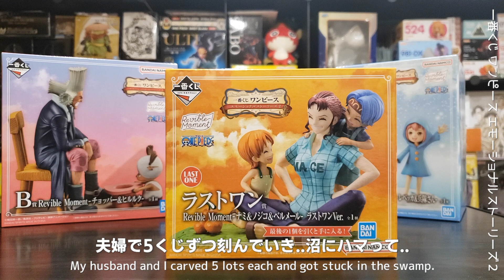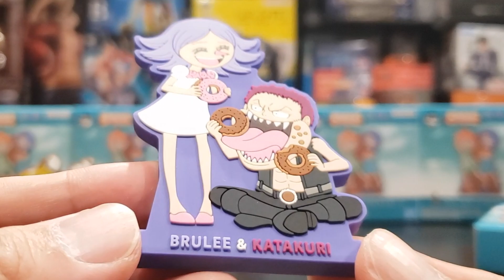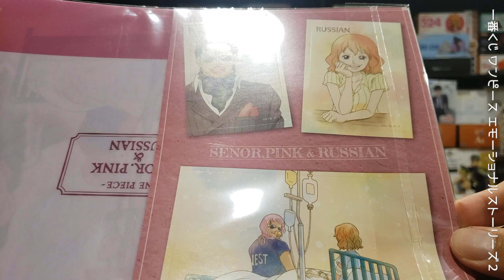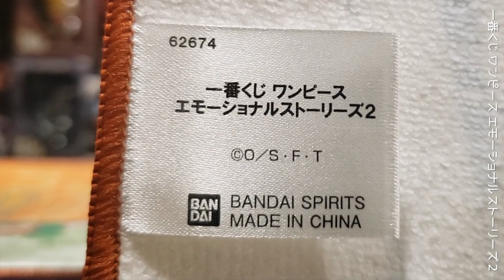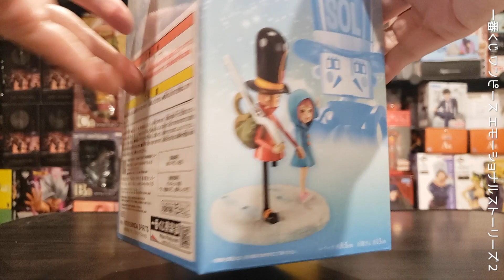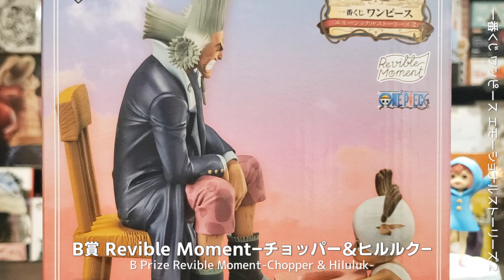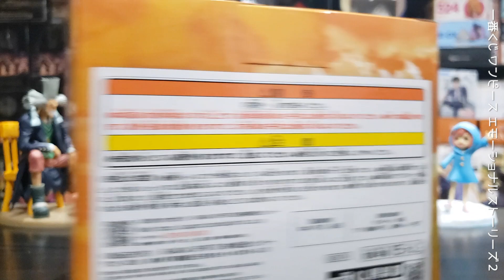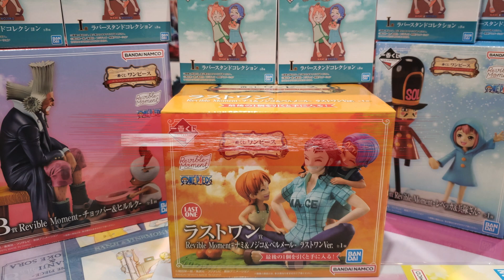【ワンピース】ラストワン賞！ワンピース エモーショナルストーリーズ２ | emotional stories#ワンピース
ゆったり！のんびり！ひと時の合い間に。。

▼一番くじ ワンピース エモーショナルストーリーズ

▼音楽素材
DOVA-SYNDROME

▼動画素材
動画素材.com

ONE PIECE
ワンピース エモーショナルストーリーズ